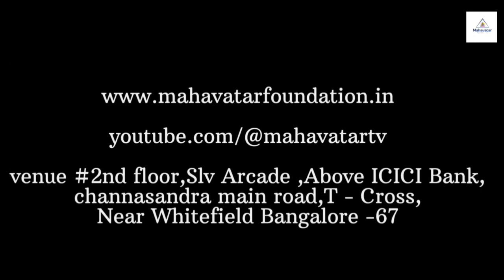ನಾವು ಗ್ರಂಥಗಳು ಮತ್ತು ಚಕ್ರಗಳ ಮೂಲಭೂತಗಳನ್ನು ಮತ್ತು ಅವುಗಳ ಪರಸ್ಪರ ಸಂಪರ್ಕವನ್ನು ನೇರಗೊಳಿಸುತ್ತೇವೆ!